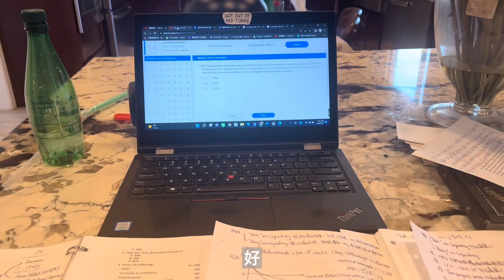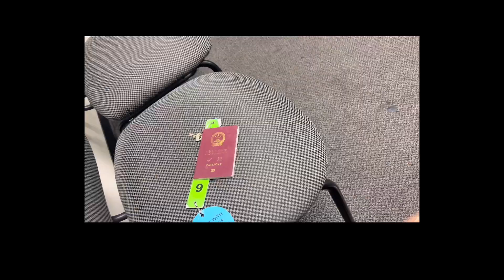California闪现✨｜成年人的世界就没有“容易”两字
为什么起这个标题呢？
是因为感觉成年之后的学东西真的很难
一是容易受干扰
二是学东西的速度真的没有在学校的时候那么快
不过我仿佛又重拾在学校的那种内心充实的状态了
而且考完真的满满的延迟幸福感
所以迷茫的时候就考证吧
你也不知道这些证什么时候能帮到你
就误打误撞的用上了